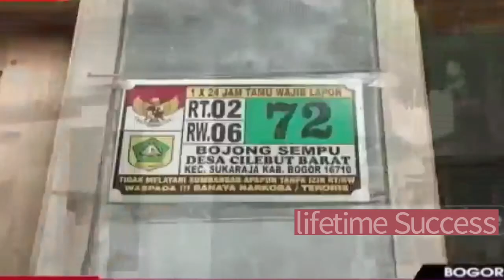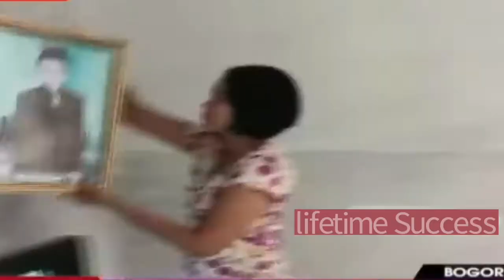CITAYAM FASHION WEEK | SCBD | SUDIRMAN CITAYAM BOJONGGEDE DEPOK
Fenomena Citayam Fashion Week baru-baru ini menjadi viral di media sosial remaja-remaja dari berbagai daerah penyangga kota Jakarta seperti Citayam Bojong Gede Depok dan sekitarnya itu datang ke taman di kawasan Dukuh Atas Jalan Jendral Sudirman Jakarta Pusat penampilan Mereka pun menyita perhatian khalayak luas dengan gaya busana kekinian dengan dipadu padan berbagai aksesoris menarik lainnya.
Stasiun BNI City yang berada di kawasan Sudirman, Jakarta Pusat, kini ramai dengan para remaja yang kerap berkumpul di sana. Rata-rata, kumpulan remaja tersebut berasal dari daerah Citayam dan Bojong Gede. Adapun hal menarik yang menjadi sorotan adalah gaya berpakaian mereka yang khas. Kawasan tersebut kini menjadi identik dengan adu gaya outfit yang nyentrik